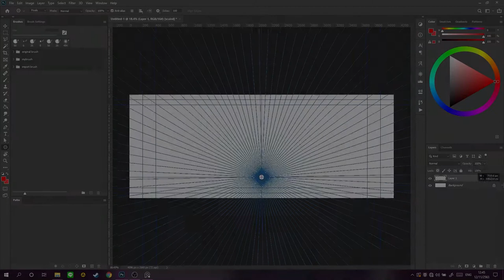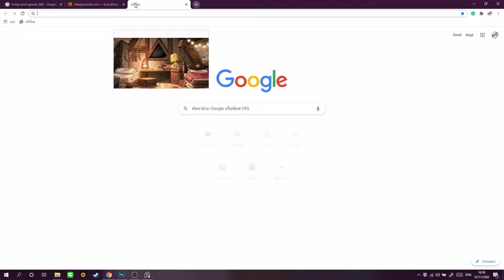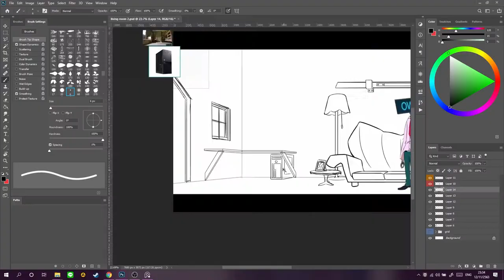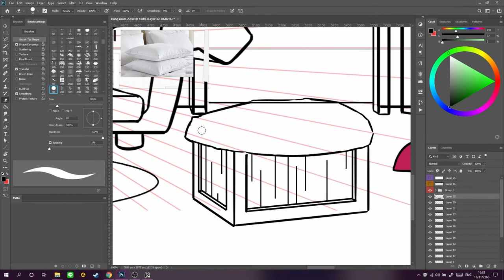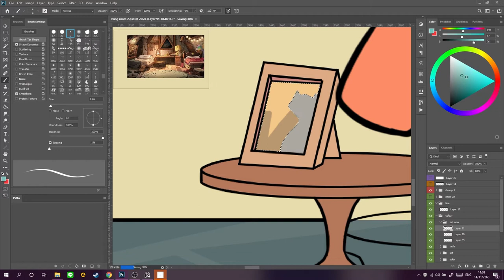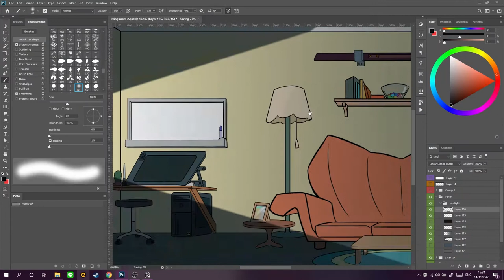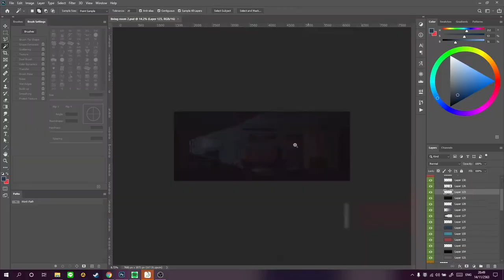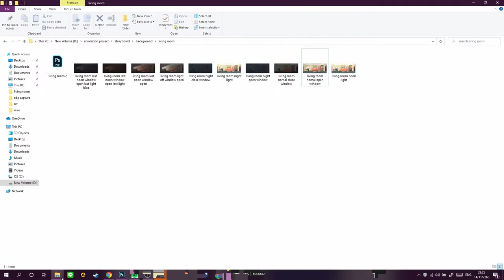livingroom : speed paint background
watch me draw uwu
it kinda still don't really good for my background painting skill but at least I did it!!! finally, I make a living roommmmm!!! uwu
uwu